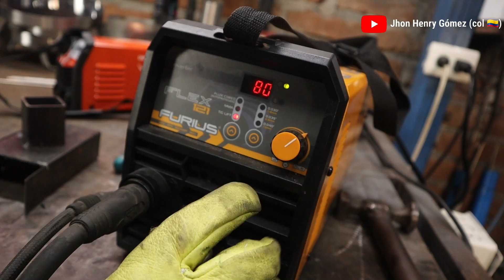Pocos Principiantes Saben esto: Soldadura Tig ¿Cuál es su Diferencia Tig Lift y Raspado?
Hola Amigos hoy estamos poniendo a prueba el soldador Furius Flex 121 y la Weldbull Mini Miura180 en el proceso Tig, Vamos a ver como lo hacen...

Existen en el proceso de soldadura tig varis formas de arrancar el arco de soldadura,  es por eso que hay tecnologías diferentes  en estos equipos mas compactos y pequeños, en este caso tenemos un arranque de arco por raspado en equipos como las mini y un arranque del arco con Lift Tig, en el caso de la Furius Flex 121 que incluye esta tecnología que ayuda a iniciar una soldadura en inoxidable mas cómodamente.

Es cuestión de practica y de como nos adaptamos a cada proceso y cada equipo, en el video les explicamos un poco ambas técnicas para que se hagan una idea de qué tener en cuenta cuando adquieran un equipo de soldadura con dichas características y puedan saber en que situaciones elegir una o la otra.

Saludos,
John Henry Gómez.